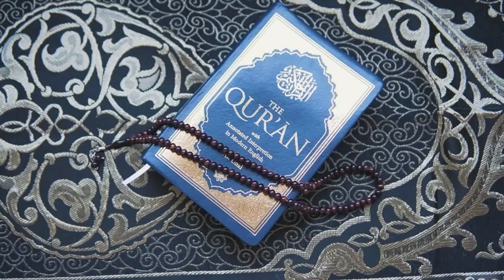छिंकने पर अांख बंद क्यू?|Why the eyes gets closed when we sneezes?|Mini Facts #1|INAAMisBEST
छिंकने पर आंख बंद क्यू होजाती है?